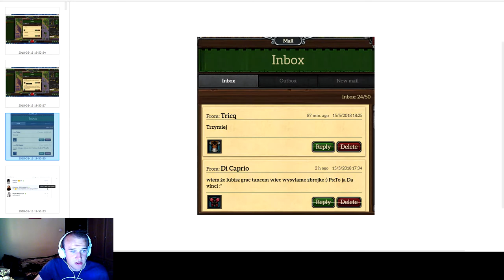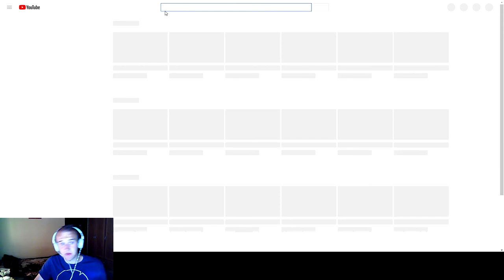Sasusiek na Margonem.com #7 Jak działa zarabianie na YOUTUBE?